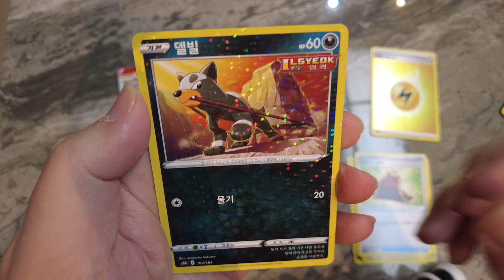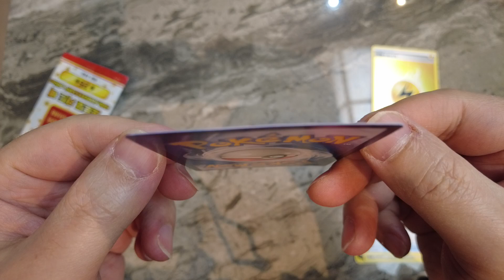vmax클라이맥스 + 25주년 프로모카드 #4